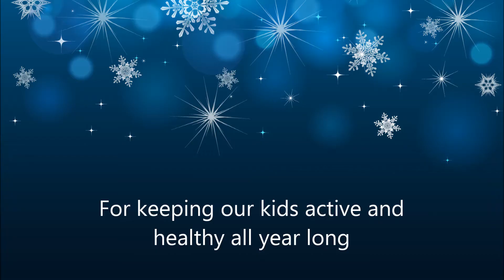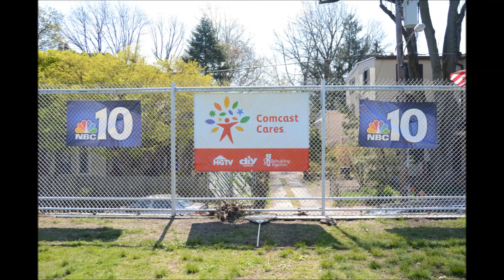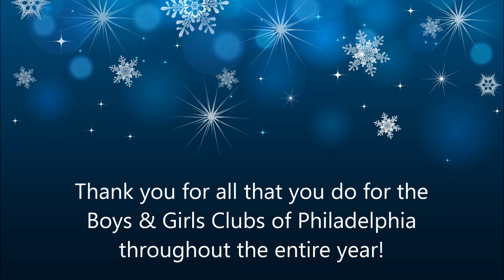Thank You - 2014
As 2014 comes to a close, we would like to take a moment to thank all of our generous supporters and volunteers who help us keep our Club open, will innovative youth development programs for kids throughout Philadelphia. Thank you for supporting the Boys & Girls Clubs of Philadelphia!